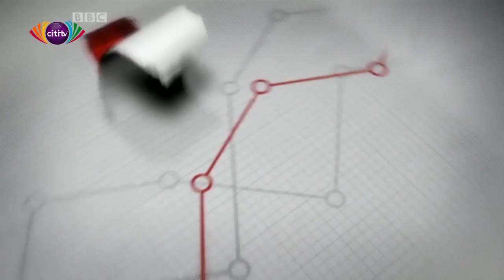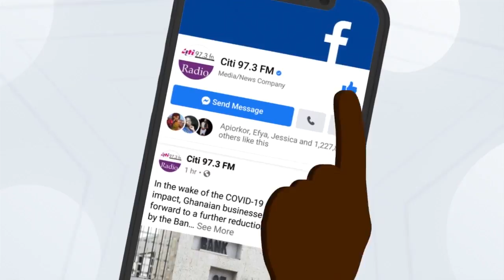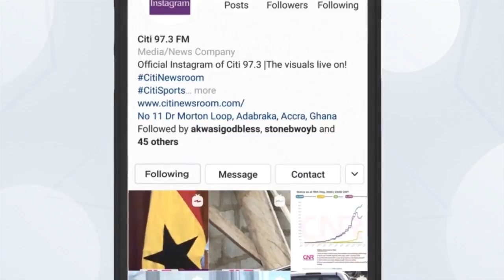Multi-talented Kokui Selormey talks about her childhood, career and family on Upside Down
A co-host of Citi Breakfast Show and multi-talented Kokui Selormey narrates her story; childhood, career and family on the Upside Down show.